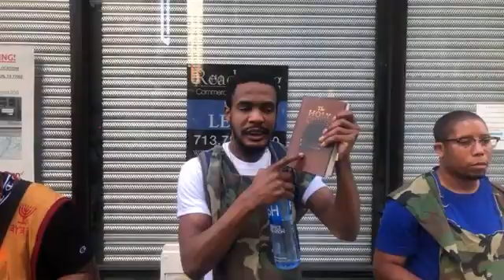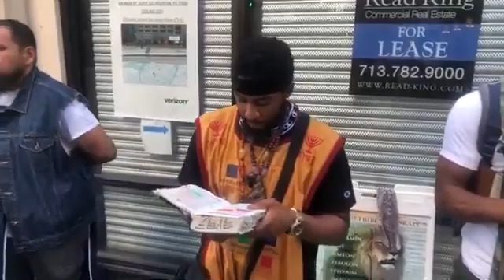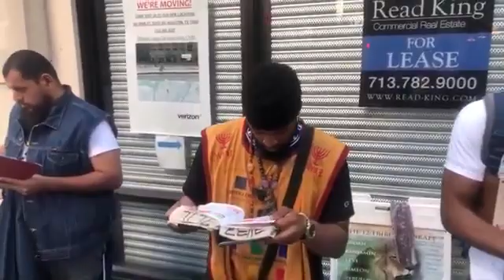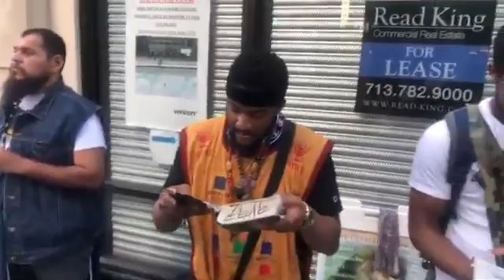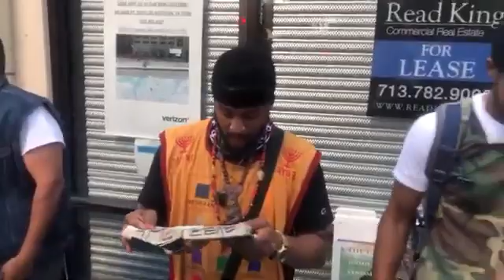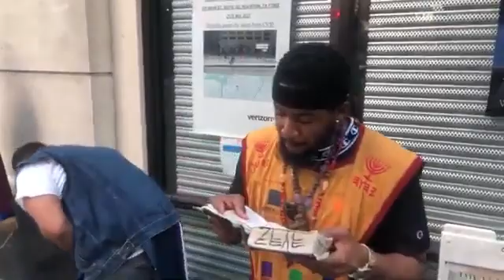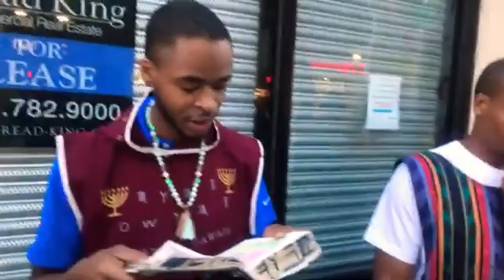GMS Houston live 4/24/20